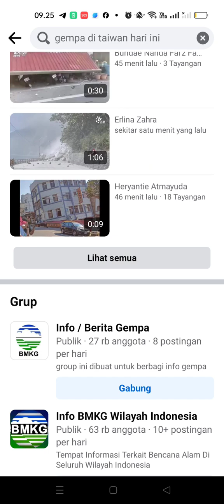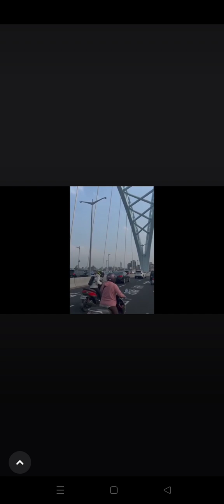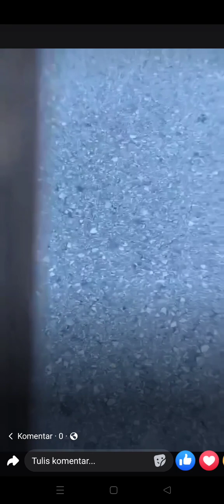DETIK GEMPA DITAIWAN HARI INI